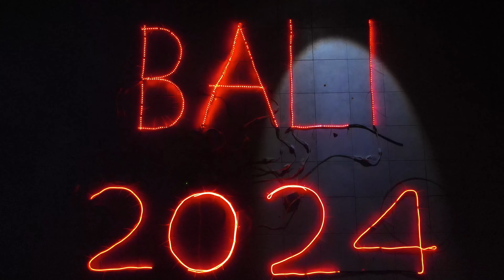Relacja z 32 finału WOŚP na Bali - trailer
Trailer relacji z 32 finału WOŚP na Bali - niebawem pełny materiał!❤️

❤️ Do zobaczenia za rok na Bali! ❤️